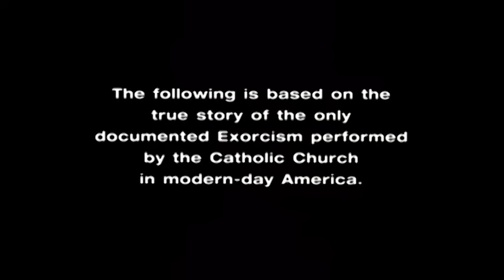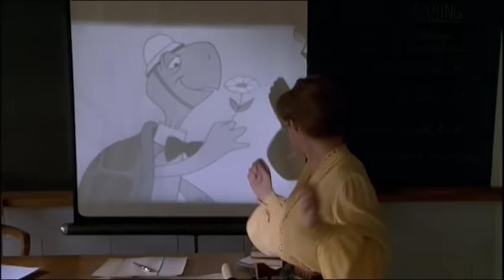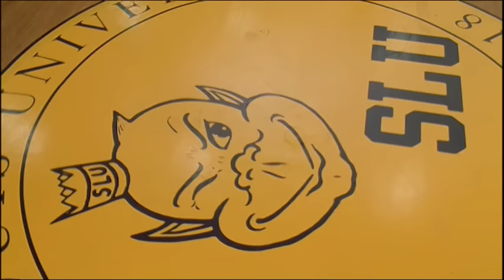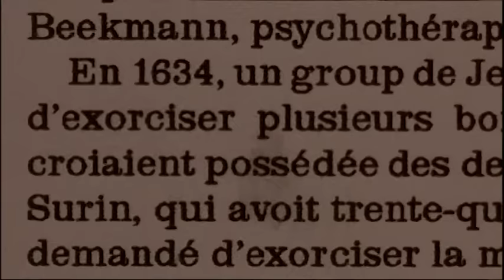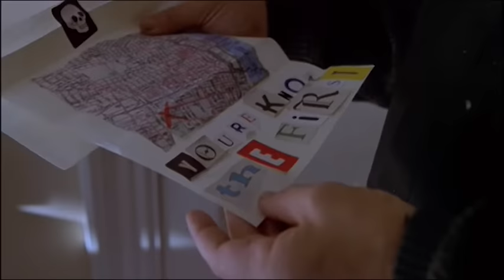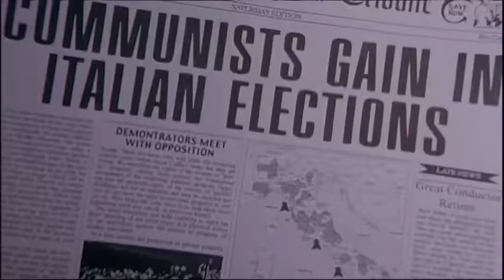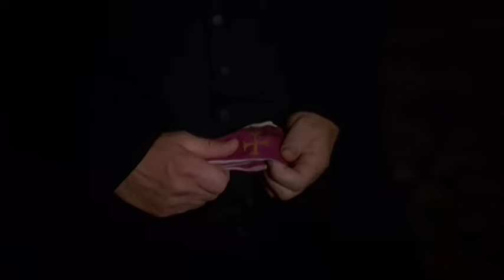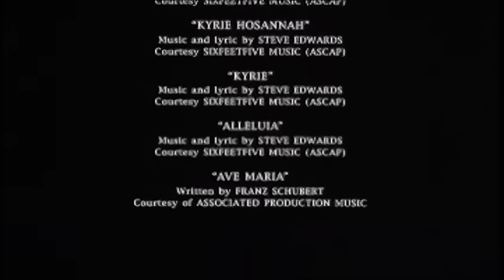Possessed - Full Movie | Great! Action Movies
Inspired by the true account of a 1949 Catholic Church exorcism performed in America. "Possessed", tells the story that was suppressed for nearly half a century. Starring Timothy Dalton, Henry Czerny, Jonathan Malen.